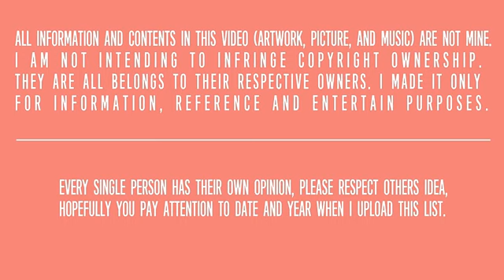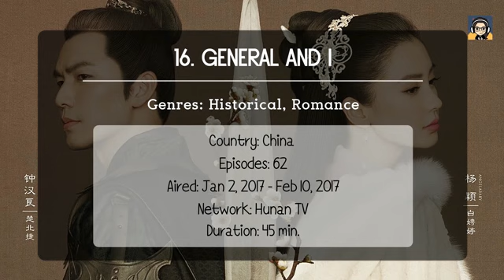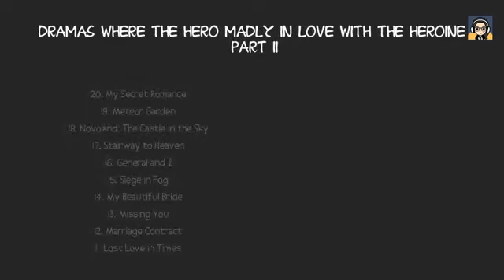Dramas Where The Hero Madly in Love with The Heroine